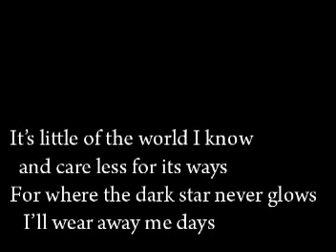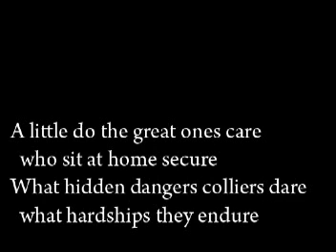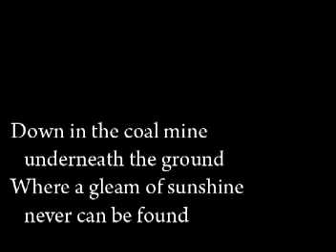Down in the Coal Mine Underneath the Ground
Listen, listen.  Unlike modern over-stimulating song, this folk song needs to be listened to actively.  Try to sing it with heart.  Sung here by Friend of Fiddler's Green, a Toronto, Canada band, singing a miner's song collected from the UK half a century ago.